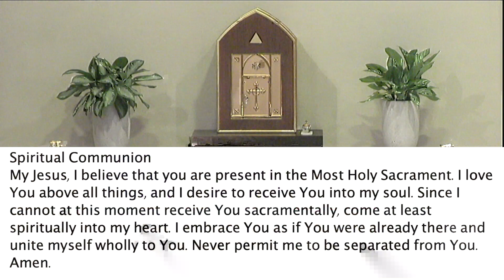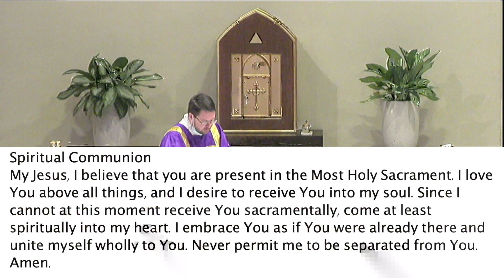Daily Mass Wed 11/2/2022